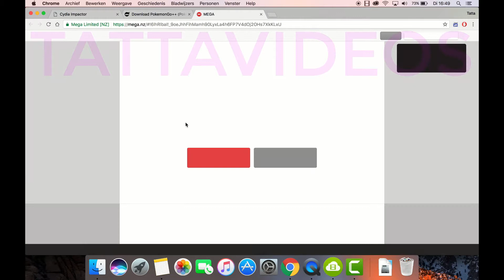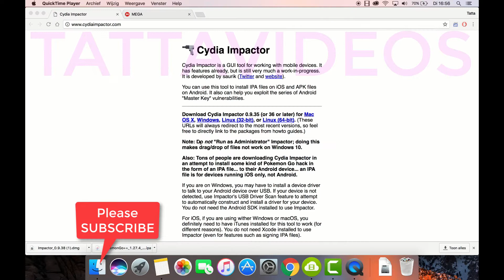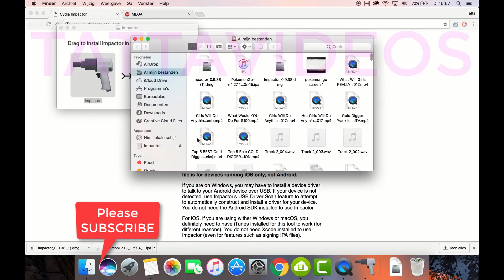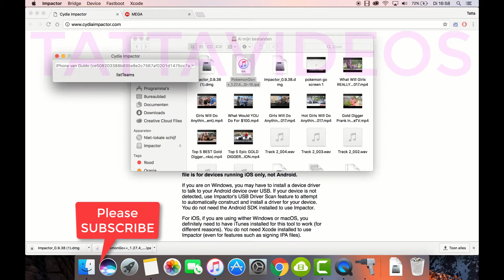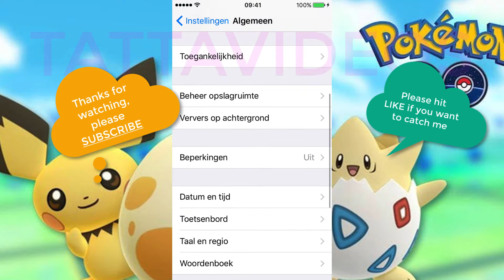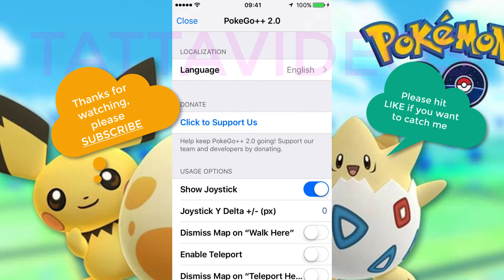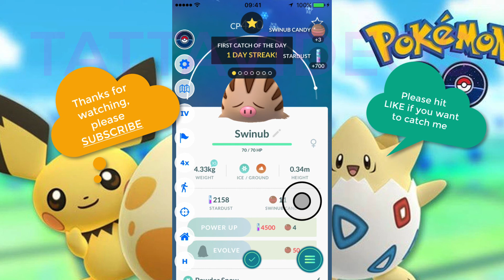[100% WORKING] Pokemon Go Hack Joystick PokeGO++ / soft UNBAN 2017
ALL NEEDED FILES ARE IN DESCRIPTION BELOW! FOR WINDOWS AND MAC OS X. POKEMON GO WALKING JOYSTICK FOR IPHONE! IOS 9/ IOS 10

NEEDED FILES:

- Latest version of Cydia impactor (this application for install .IPA files and sign the apps with apple server)

YOU DON'T NEED TO JAILBREAK OR HACK YOUR IPHONE TO INSTALL THIS VERSION OF POKEMON GO.

If you have any questions, please ask! :) I'm on the latest version of iOS - iOS 10.2.1

HOW TO INSTALL POKEMON GO WALKING HACK ON YOUR IPHONE

STEP 1.  DOWNLOAD THE LATEST VERSION OF CYDIA IMPACTOR TO YOUR PC OR MAC

STEP 2. DOWNLOAD THE LATEST VERSION OF POKEMON GO 0.57.1 ++ / POGO ++ 0.27.2

STEP 3. DELETE YOUR CURRENT POKEMON GO APPLICATION (OTHERWISE IT WON’T WORK)

STEP 4. INSTALL CYDIA IMPACTOR TO YOUR PC OR MAC

STEP 5. OPEN CYDIA IMPACTOR AND CONNECT IPHONE TO YOUR PC / MAC

STEP 6. DRAG THE DOWNLOADED .IPA FILE TO CYDIA IMPACTOR
              ENTER YOUR APPLE ID AND PASSWORD TO SIGN APPLICATION WITH APPLE

STEP 7.  NOW POKEMON GO IS INSTALLED TO IPHONE
                GO TO  SETTINGS  / GENERAL / PROFILES / TRUST CERTIFICATE WITH YOUR APPLE ID

STEP 8. OPEN POKÉMON GO APP / SETTINGS (new menu bar) / set FAKE LOCATION "ON"